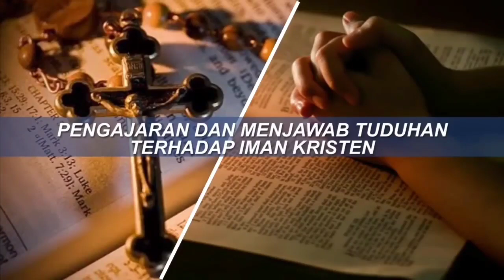TAUHID??? SETAN JUGA PERCAYA KOK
Shalom saudaraku

Ini link pendaftaran nya ya .